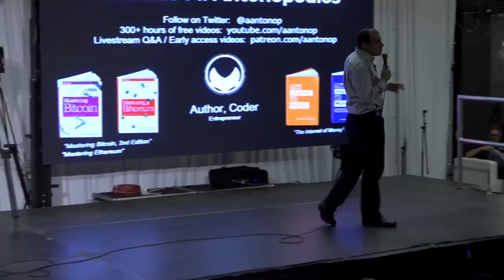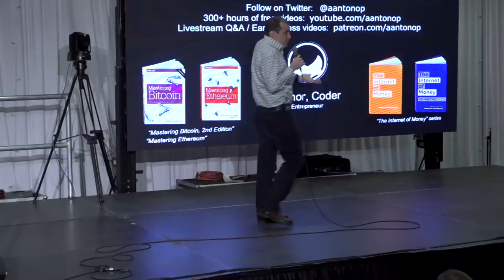Bitcoin and Unstoppable Code: The Difference Between Can't and Won't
In this talk, Andreas discusses what is interesting about both Bitcoin and Ethereum: unstoppable code. He looks at cryptography and decentralized systems as defensive mechanisms to assert and enforce our human rights, and the effect of the Silk Road on the public's perception of cryptocurrencies. He also warns that the Ethereum community will soon need to reconcile diverse ethical codes and legal jurisdictions, and make a decision about whether they will build "won't" or "can't" governance systems. What is the unstoppable code worth running?

This talk is featured in The Internet of Money volume 3, which can be purchased in multiple languages in paperback, ebook, or audiobook

Chapters
0:00 Introduction
3:27 Using cryptography as a defensive mechanism in order to claim our human rights
6:36 It seizes power
8:04 What kind of code do we need to build that is unstoppable?
9:38 The Silk Road
15:44 The difference between can't and won't
17:58 Moral relativism
26:20 Oops clause
27:38 Content-based restrictions
30:26 There's no point in building stoppable code

This talk took place on February 16th 2019 at the EthDenver event in Denver, Colorado

JOIN this YouTube channel about Bitcoin and open blockchains to become a YouTube Community Member and access custom emoji and other perks

You can also learn from one of aantonop's many books about bitcoin, ethereum, and open blockchains. Andreas has written three technical books for developers about blockchain technology, Mastering Bitcoin, Mastering Ethereum, and Mastering the Lightning Network published by O’Reilly Media. He’s also written The Internet of Money Series books, which explain why bitcoin, ethereum, and open blockchains matter.

***Learn More From Andreas**
Amazon & Kindle